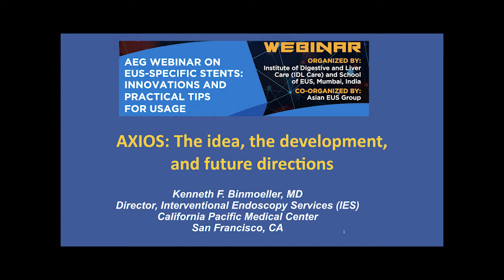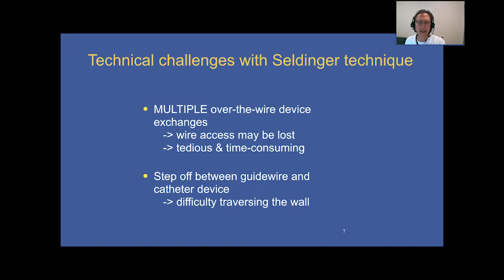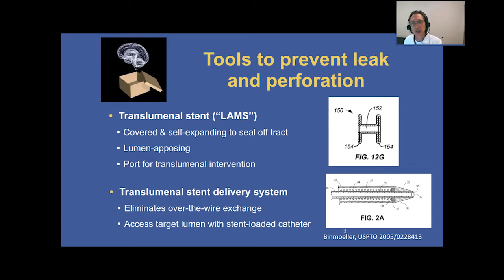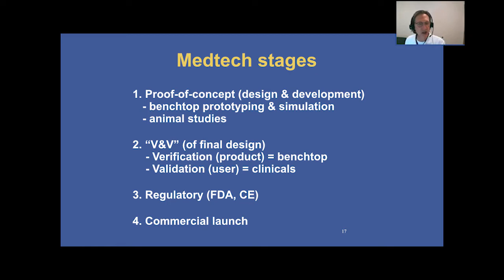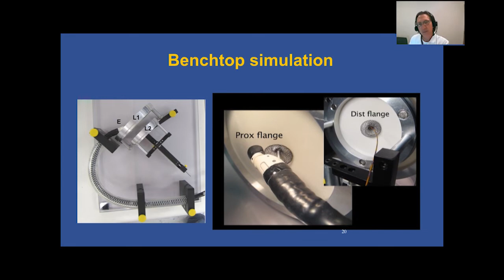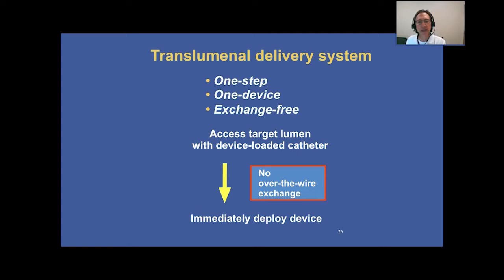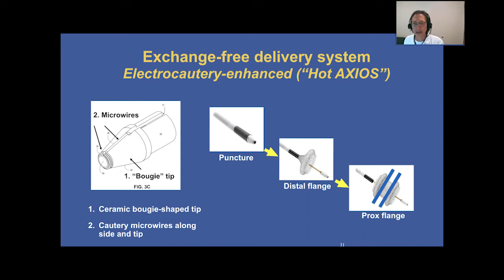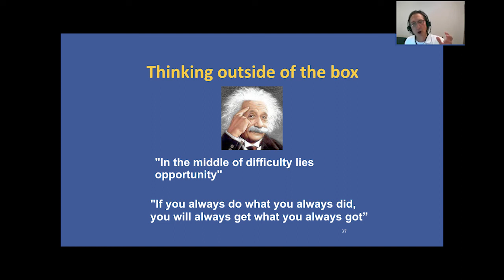AXIOS stent: The idea, the development, and future directions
Presenter: Kenneth Binmoeller.  Webinar:  "EUS-Special Stents: Innovation and Practical tips for usage”,  August 14, 2020 , Mumbai, India.